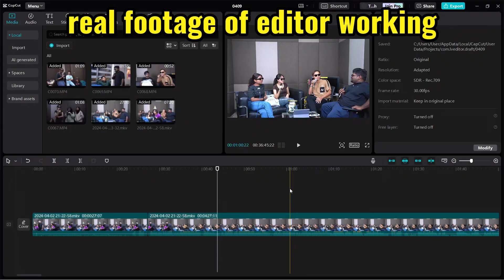This is your ultimate 101 to fix your media diet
UNDER NO CIRCUMSTANCES SHALL THE CONTENT BY THE CREATOR BE CONSTRUED AS ANYTHING OTHER THAN ENTERTAINMENT. THE VIEWS AND OPINIONS EXPRESSED IN THE CONTENT OR COMMENTS ON THIS MEDIA ARE THOSE OF SPEAKERS AND AUTHORS DO NOT NECESSARILY REFLECT OR REPRESENT THE VIEWS AND OPINIONS HELD BY THE OTHERS.

IF YOU HAVE A COMPLAINT ABOUT SOMETHING, PLEASE CONTACT THE CREATOR, @UTEMTV IN INSTAGRAM

Where's The Coffee is a casual and informal talkshow where we raise awareness for every students and staffs in UTeM regarding the problems and issues faced by the students.